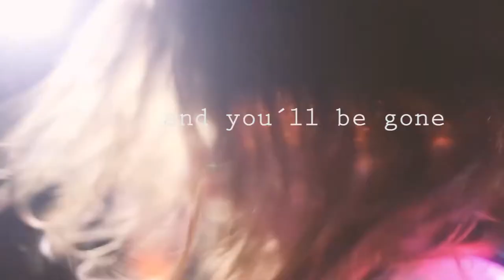TOTAL CUT - HELPING HANDS - HC WORLDWIDE (OFFICIAL LYRIC D.I.Y. VERSION HCWW)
TOTAL CUT - HELPING HANDS - HC WORLDWIDE

from the record SOMENTHING ELSE BEFORE DISSAPEARING
SHINNY HOLES RECORDS 2020

HCWW ONLINE-SHOP !!!